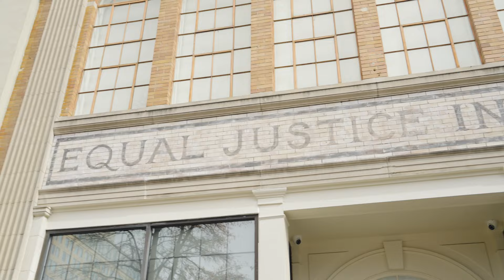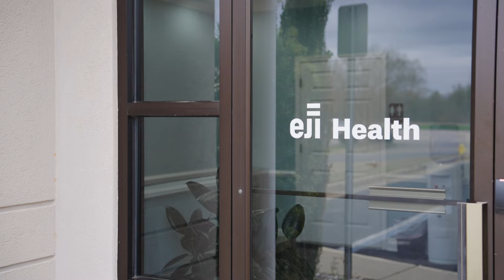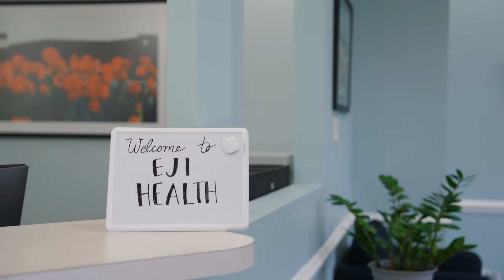Changemakers: Expanding Access to Healthcare After Prison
Health care is a basic human right, say Meghan Hunter, MBA ’22, and Mary Ellen Luck, MBA ’22. That’s why together, they’re helping formerly incarcerated people access the care they need.

After graduating from Stanford Graduate School of Business, Hunter and Luck made their way to Montgomery, Alabama, to join the Equal Justice Initiative, an organization founded by public interest lawyer Bryan Stevenson that’s dedicated to addressing issues of racial and economic injustice. Drawn by EJI’s mission, the two would soon be helping expand the nonprofit’s services beyond the legal domain — and into health care.

“Our lawyers saw firsthand, through their clients, the challenges in terms of trying to access basic health care services,” Luck says. Alabama did not have anything like a free clinic offering treatment to former prisoners, who are often unemployed and uninsured.. “So I got to work on a lot of the research,” Hunter recalls. She started asking, “If we were to do something in health care, what might be possible? What could this look like?”

The answer to that question is EJI Health, a walk-in clinic in Montgomery, and a mobile clinic that travels around the state. Both offer free health care to anyone who’s recently been released from jail or prison. “Part of what we're trying to do is rebuild trust in health care,” Luck says. “I hope we’re showing that it is possible to provide high-quality, warm, high-touch care and lower the barrier to entry for groups that historically have not had access.”

For both Luck and Hunter, their work is about more than just health care. “Health is essential for us being able to access all of our other basic human rights,” Hunter says. “It's a privilege for us for our patients to trust us — that continues to fuel why I do what I do.”